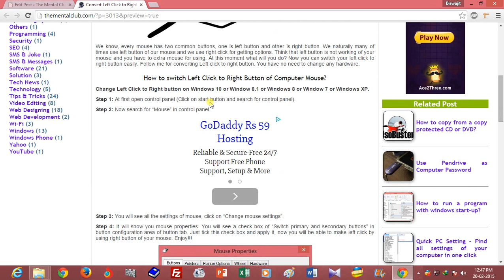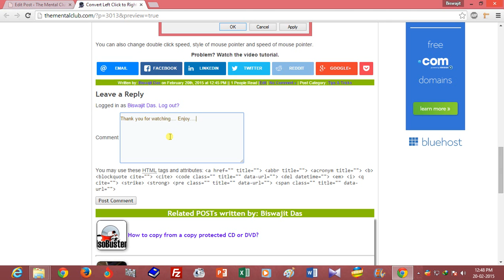How to switch Left Click to Right Button of Computer Mouse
Change Left Click to Right button on Windows 10 or Window 8.1 or Windows 8 or Window 7 or Windows XP.

Convert Left Click to Right Button of Computer Mouse